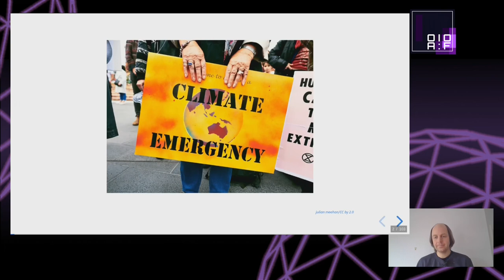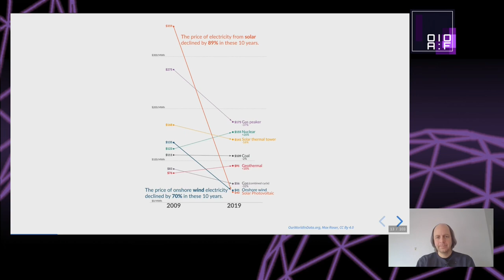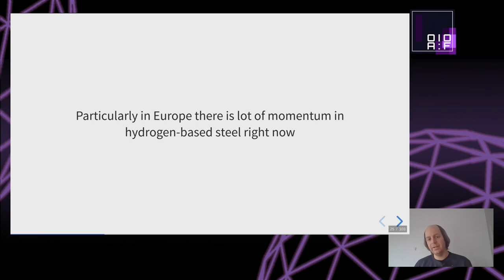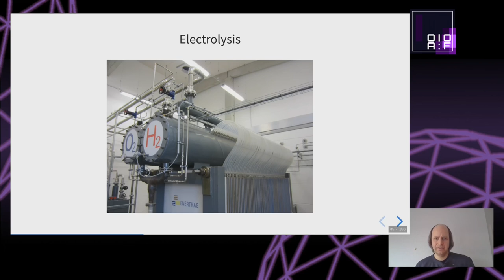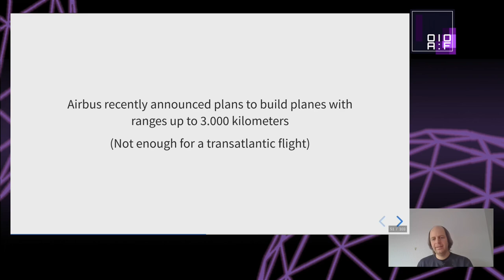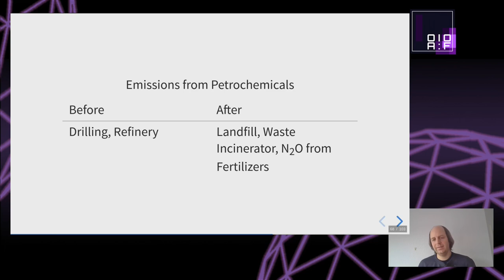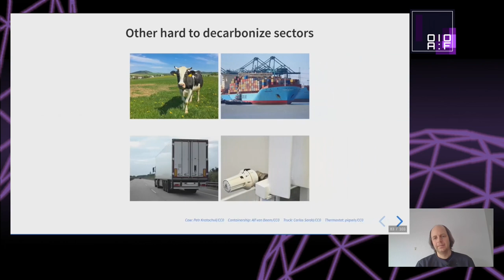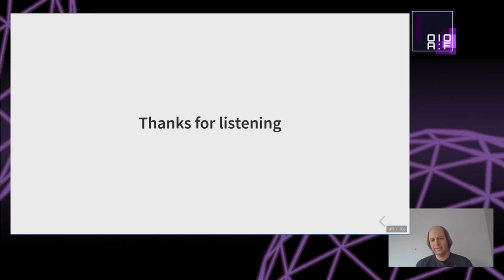rC3 - The Challenges of Decarbonizing Everything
To stop the climate crisis the world needs to become climate neutral. But while renewables have made great progress, the hard challenges still lie ahead. In some sectors decarbonized technologies aren't even available - and a future zero-emission economy will require staggering amounts of electricity.

Solar panels and wind turbines can replace coal power plants, and electric cars allow driving without oil. But if we want to evade the climate crisis we need to get rid of emissions everywhere. Sectors like steel, cement, petrochemicals, and aviation are much more challenging to decarbonize.

The solution usually proposed is to either directly or indirectly move everything to electricity. However, the amount of electricity required to do this is many times the amount of electricity produced worldwide today. Some sectors cannot be electrified and will probably require carbon capture technology. And in the future we may need to remove greenhouse gases from the atmosphere, which will require even more electricity.

The talk will give an overview of the challenges ahead on the way to climate neutrality - and why we will need much more electricity than most people realize.

Hanno Böck